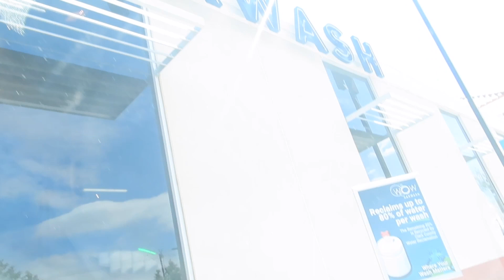Ms Tikki’s Lyfe 🤷🏽‍♀️you go low I go even lower!😏